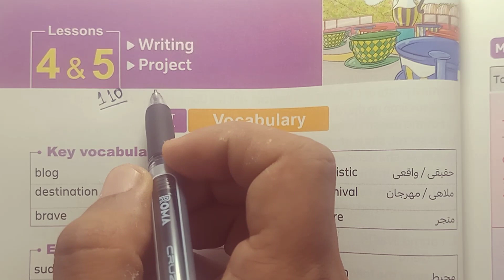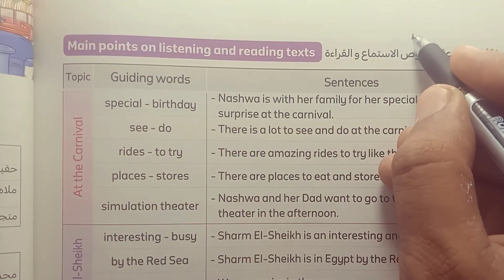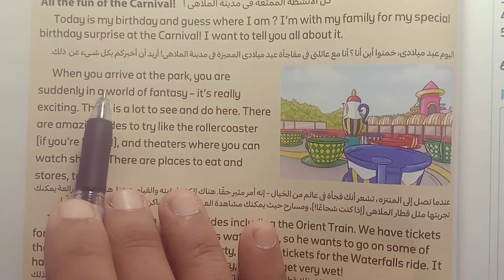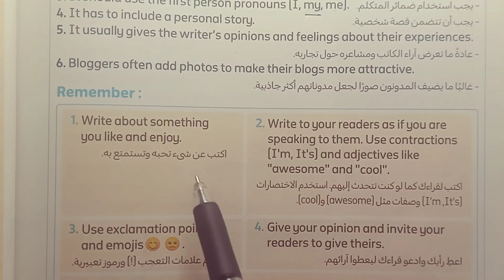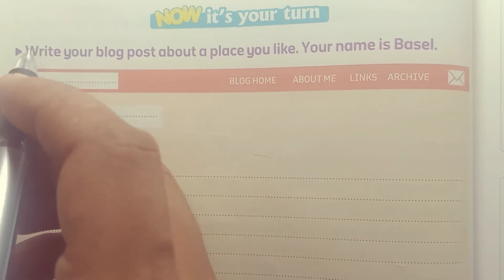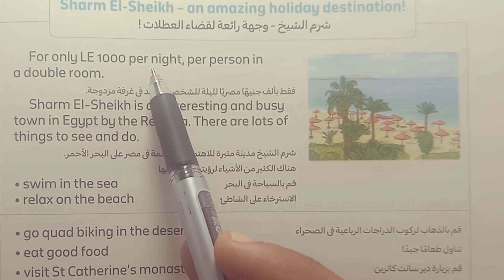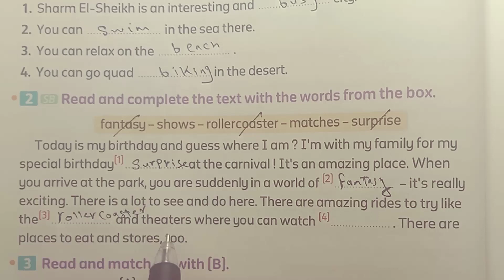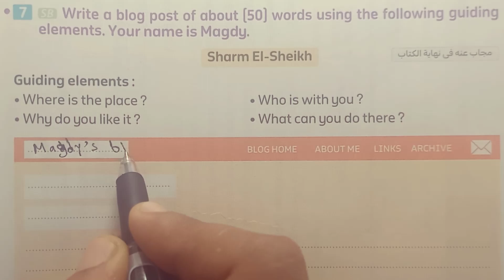لغة إنجليزية الصف السادس الابتدائي المنهج الجديد شرح Unit 3 / Lesson 4&5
فى هذا الفيديو سنساعدكم على فهم منهج الصف السادس الابتدائي المنهج الجديد الترم الاول 2024 بأسلوب مشوق وممتع
شرح unit one الوحدة الأولى green Cities
الشرح بأسلوب مشوق وممتع شرح Community gardens والتعريف بها وأهميتها وشرح Mini Forest
شرح المحتوى التعليمي بشكل مبسط
منهج اللغه الانجليزيه للصف السادس الابتدائي الترم الاول 2024
المنهج الجديد الترم الاول الصف السادس الابتدائي
شرح منهج اللغه الانجليزيه كونكت 6
فى هذا الفيديو سنساعدكم على كيفية حل تدريبات منهج الصف السادس الابتدائي لغة إنجليزية المنهج الجديد الترم الاول 2024
Sure! Here are some key words related to learning English:

1. Vocabulary
1. Grammar
1. Pronunciation
1. Listening skills
1. Speaking skills
1. Reading comprehension
1. Writing skills
1. Fluency
1. Language proficiency
1. Language acquisition
1. Language skills
1. Language exchange
1. Language learning apps
1. Language schools
1. English as a second language (ESL)
1. English for speakers of other languages (ESOL)
1. English for academic purposes (EAP)
1. English for specific purposes (ESP)
1. Language immersion
1. Language practice
1. Language proficiency tests (e.g., TOEFL, IELTS)
1. Language resources (e.g., textbooks, online courses)
1. Language barriers
1. Language development
1. Language tutors
الصف#السادس#الابتدائى#انجليزى